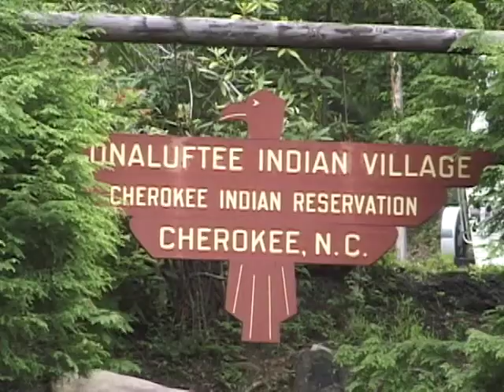Fish Derby Cherokee, NC